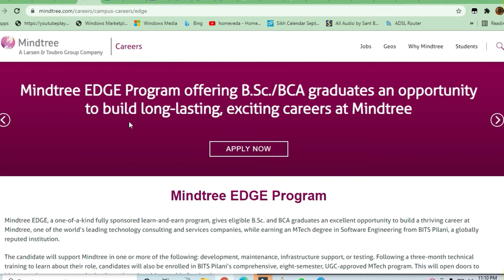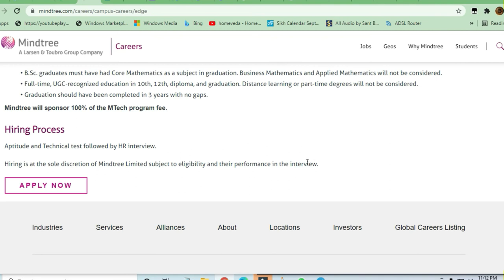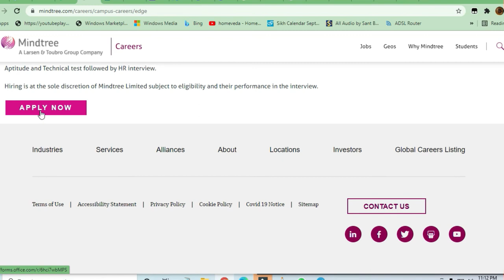Mindtree Off campus Drive 2021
🎯Searches Related To This Videos:
c++ jobs,
2020 batch off campus drive,
2020 passout off campus drive,
2021 passouts off campus drive,